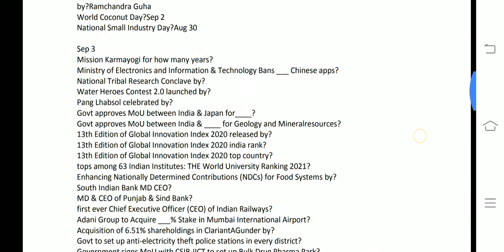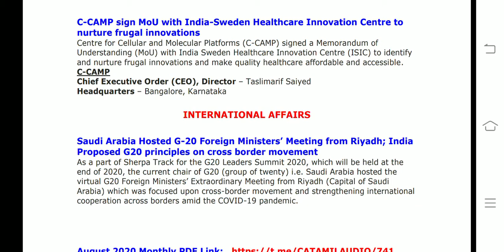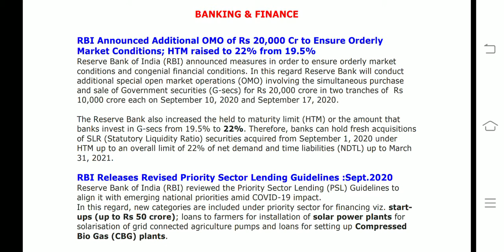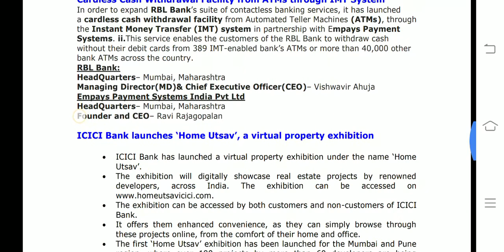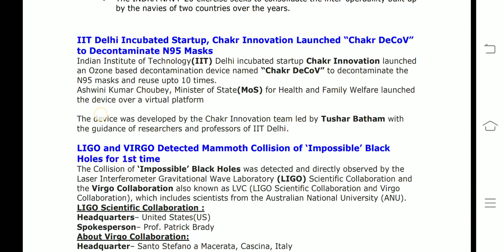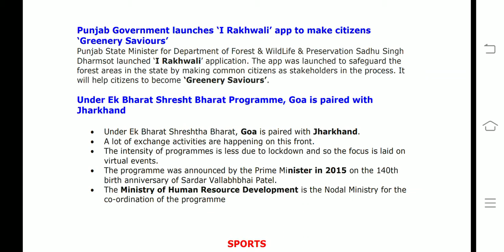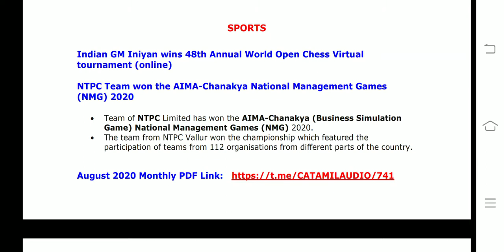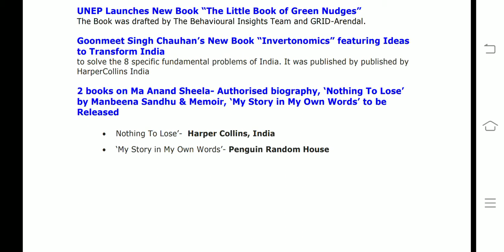SEPTEMBER 4 CA(tamil) RBI/SBI/IBPS2020 - tamiliq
This video covers All  current affairs of September 4 2020

August Half monthly PDF PART-1 link

August half monthly part 2 PDF link

August monthly all in one pdf link